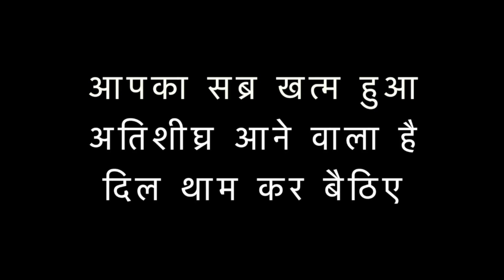5 Days to go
We are halfway there!